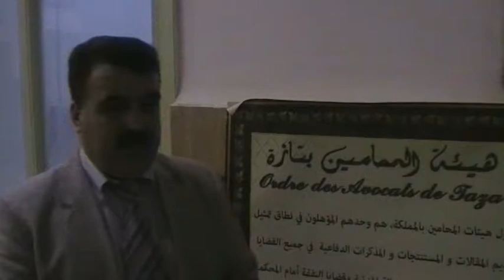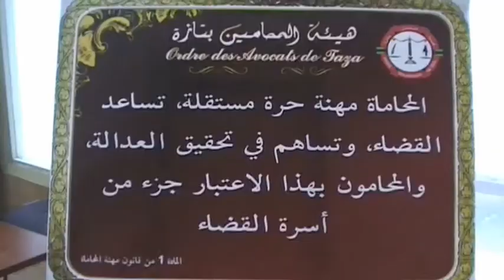جمعية المحامين الشباب بتازة تحتفل باليوم العالمي للمرأة